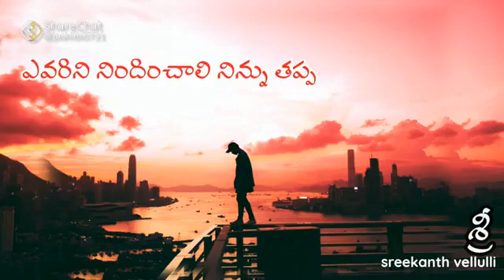your beautiful status song please subscribe